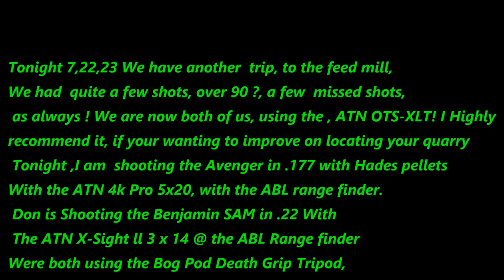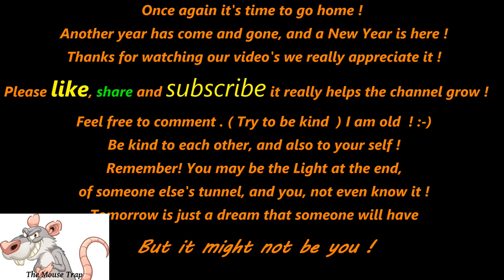Ratting a Really Great night with 4KPro